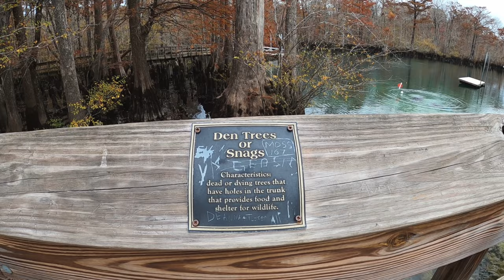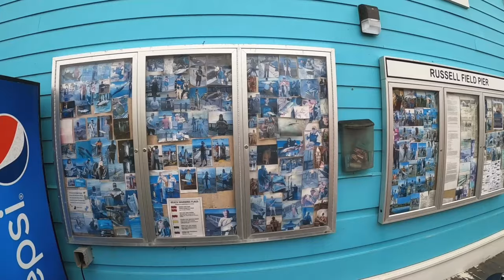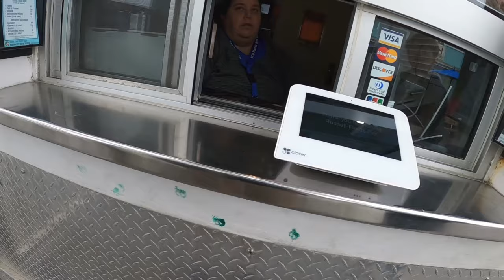MTBPlanB Van camping Florida panhandle. Touring warm springs and Panama City Beach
Join us for part two of our trip as visit some warm clear springs in Florida, stealth camp overnight and tour Panama City Beach!